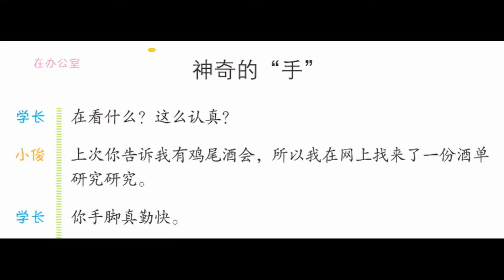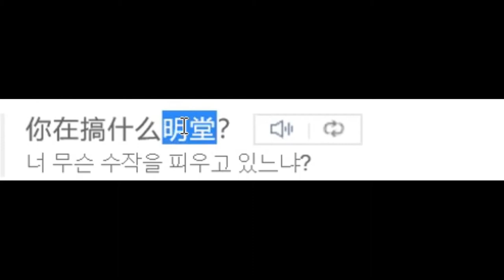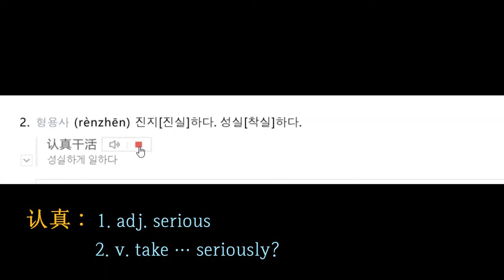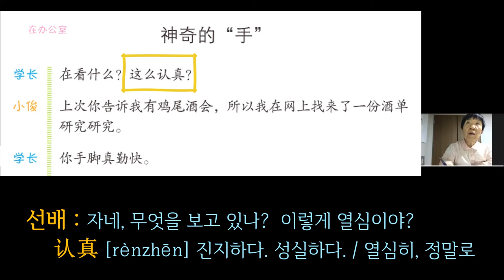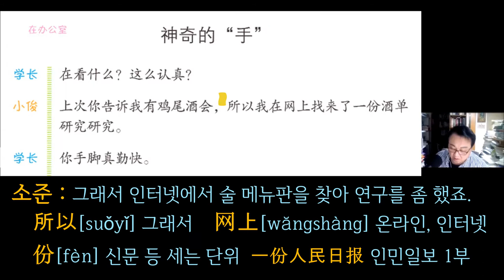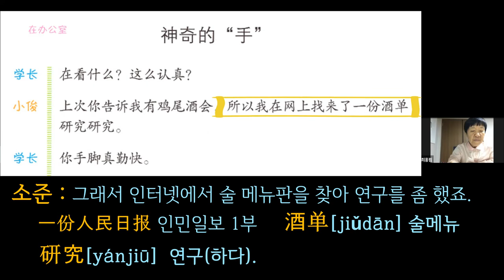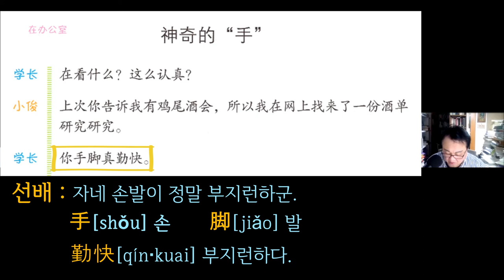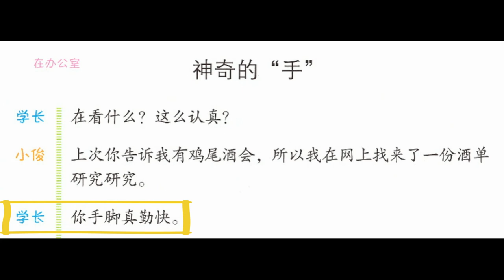중국어 3 -인터넷 뱅킹, 왕샹인항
매주 목요일 7시 30~9시 30분 두 시간씩 합니다.
현재 교재는 [NEW 스피킹 중국어] 입니다. 아래 클릭하시면 보실 수 있습니다.
2교시에는 루쉰 [아Q정전]을 강독하거나, 중국 드라마를 봅니다.
귀한 분 함께하실 수 있다면 좋겠습니다.